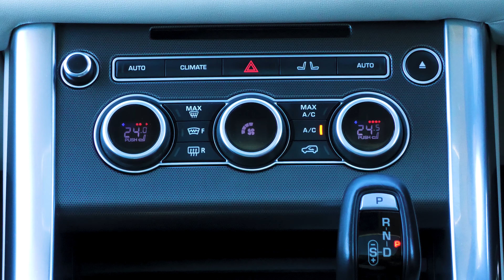2017 Land Rover Range Rover Sport HSE SDV6 3.0lt T/Diesel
This 'can' be your new car today! Enquire on our website Wheeler Motors today and make the decision to buy from one of the best dealerships in the market! Wheeler Motor Company!

-Trade-ins/Part Exchange Welcome -3.0lt Turbo Diesel Engine
-SDV6 HSE
-8 Speed Automatic/Tiptronic Gearbox with Paddles -Multiple SRS Airbags -Radar Cruise Control -Reverse Camera -21 inch Factory Alloy Wheels
-Glass Sunroof
-360 Degree Parking Camera -ESC Stability Control -Traction Control -Digital Dash -Bluetooth Phone Connection And Audio Streaming -Leather Trim -Privacy Glass -Multiple Level Heating Seats -ABS Brakes -Climate Control Air Conditioning -Power Steering -5 Door -Adjustable Height Control Drivers Seat -14 Way Memory Front Seats -Power Windows -Central Locking with Remote Key -Easy Pay Finance Available Wheeler Motor Company WILL trade your car! Ring us today to discuss your Trade-in and arrange a demonstration!